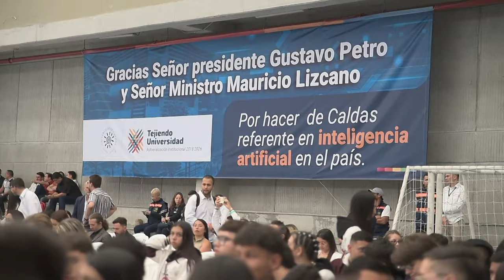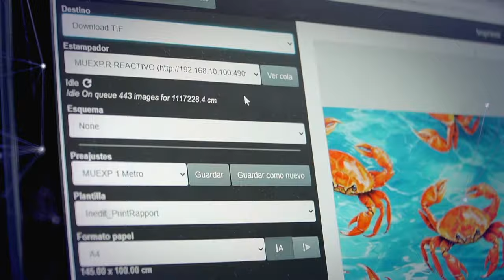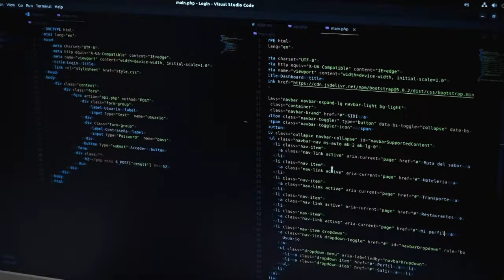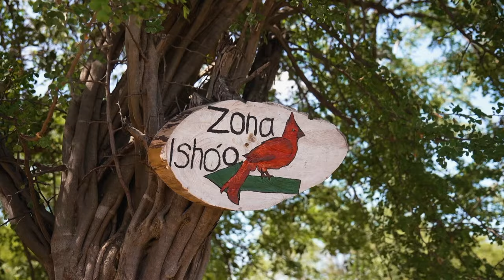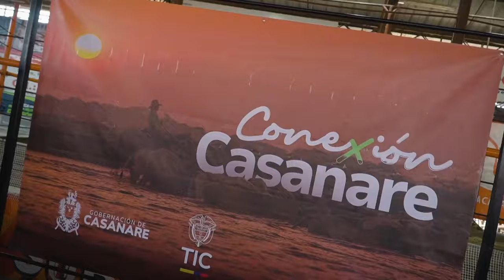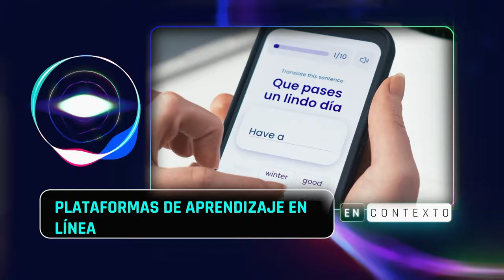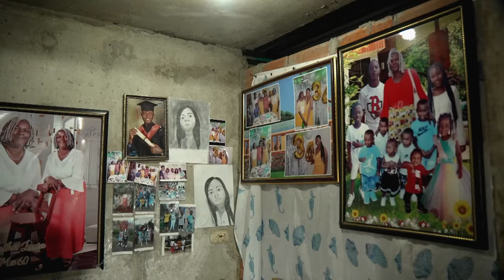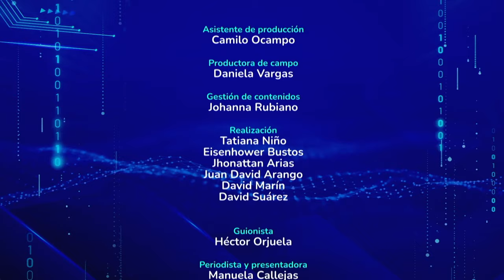Convenio de conectividad híbrida beneficia a 100 comunidades indígenas Wayúu – Ep.26 2024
Junto al presidente Gustavo Petro, anunciamos la primera Facultad de Inteligencia Artificial en Colombia. Un ingeniero de sistemas de Putumayo, brinda soluciones tecnológicas a su región. Internet lleva esperanza a las comunidades de La Guajira, con la firma del convenio entre el Ministerio TIC y la Asociación de Autoridades Indígenas Akatsinja Wakuaipa. Un emprendimiento familiar de Buenaventura incrementa su potencial a través del comercio electrónico.

00:58 MinTICenRegión: Anunciamos la primera Facultad de Inteligencia Artificial en Colombia.

03:19 Sintonía TIC: Ingeniero de sistemas del ITP brinda soluciones tecnológicas en Putumayo.

08:36 MinTICenRegión: Conversatorio 'Las TIC: Inversión y crecimiento para el país'

11:25 Historias de Transformación: Convenio de conectividad beneficia comunidades Wayúu.

17:35 MinTICenRegión: Mesa de Conectividad y anuncios sobre Inteligencia Artificial en Casanare.

20:23 En Contexto: Conoce en detalle las diferentes modalidades de la Educación Digital.

22:30 TIC Challenge: ¿Haces ejercicio con ayuda de un instructor o una app?

25:19 Mi Historia con las TIC: Conectividad potencia emprendimiento familiar textil de Buenaventura.

Ministerio TIC